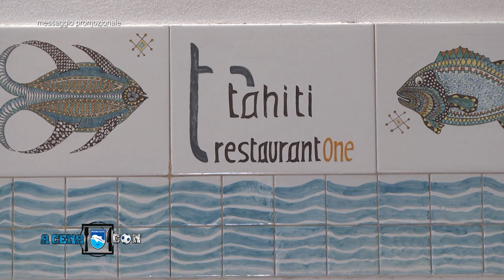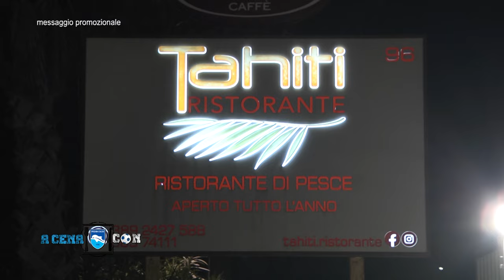A Cena con del 6/2/2024 (Simone Franchini)